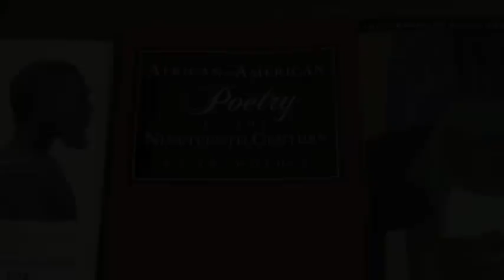African American Literature Concentration, University of Memphis Department of English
Video features:
Dr. Reginald Martin, Professor
Aiden S. Flagg, PhD student

Narrated by Dr. Eric Carl Link, Department Chair
Coordinated by Dr. Leslie Graff, Communications Coordinator
Videography by Hannah Huber, MA Literature student